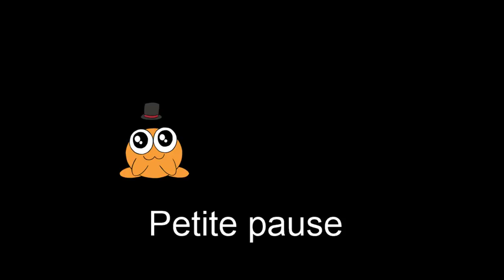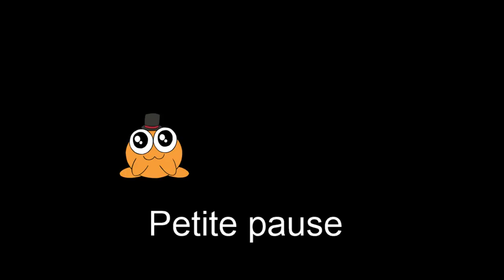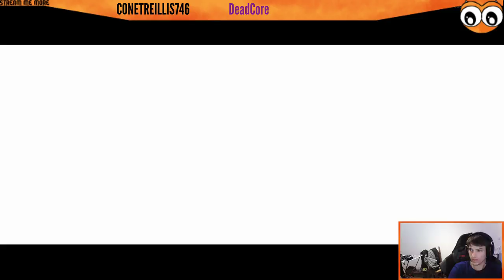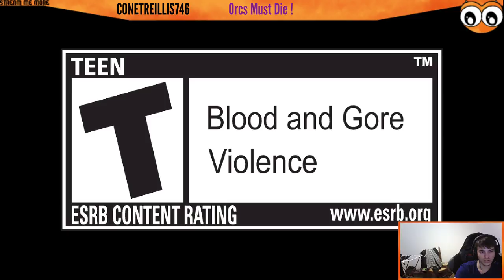DEADCORE - Episode 1 - Conetreillis